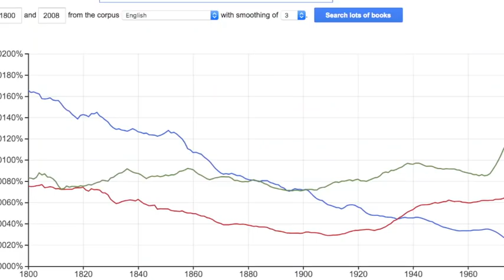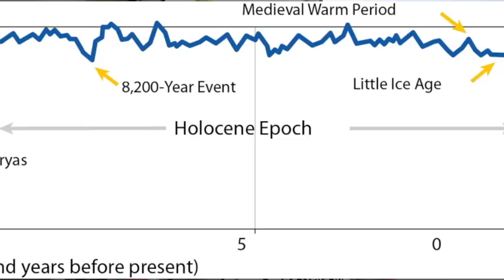Ep. 34 Pt. 3/3. No Escape - Extinction Rebellion (XR) Only Needs This One Bizarre Demand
In this episode:  Fleshing out more details and implications of a demand so strange it can't fail to make people question and think.

If you can spare some fiat currency to keep me afloat (literally) then I would appreciate it.  Thanks!